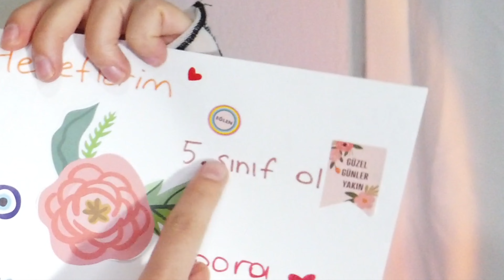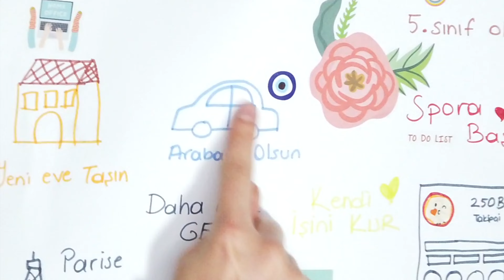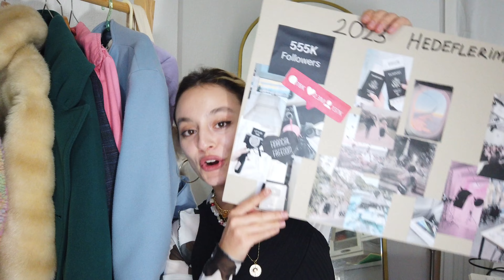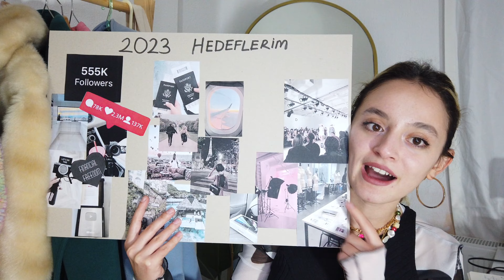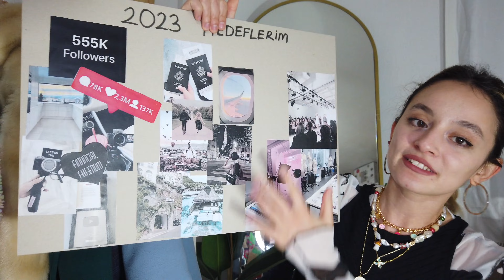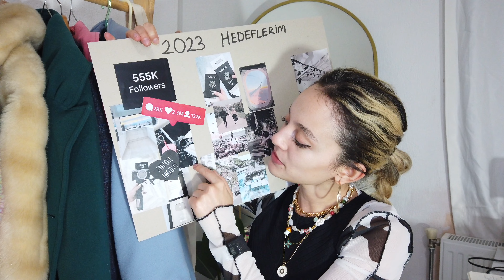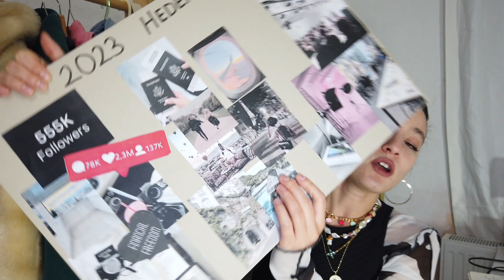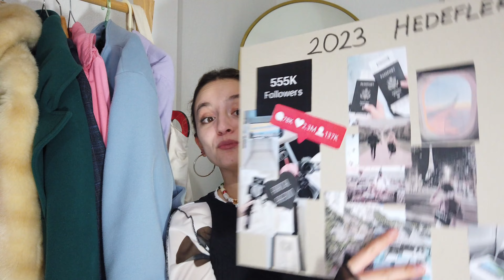HAYALİNDEKİ HAYATA ULAŞMAK İÇİN BU VİDEOYU İZLE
selam aşkooolaarr bu videoda 2022 yılında yaptığım manifest panosundan hangilerini gerçekleştiğini hangilerini bir türlü yapamadım 2023 yılından bekletilerim neler? bu hayalleri kendime nasıl çekiyorum görsel pano nasıl hazırlanır?  bunlardan bahsettim hadi 2023 bizim yılımız olsun yorumlarda bu yıldan istediklerinizi yazın ve 2023 sonunda tekrar yorumlarda buluşalım❤️